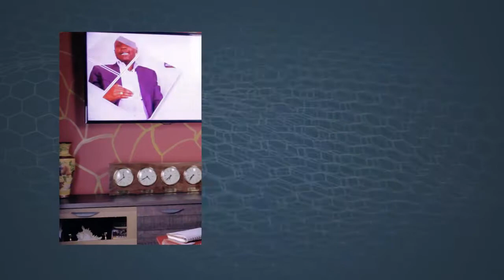Naftunes productions 2018 - 2019 Showreel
film, motion graphics and animation production.